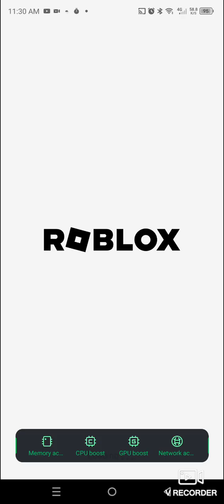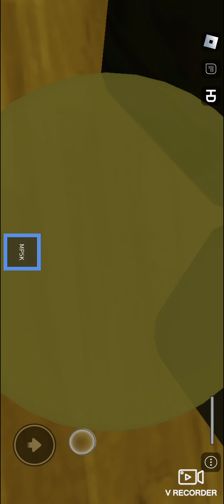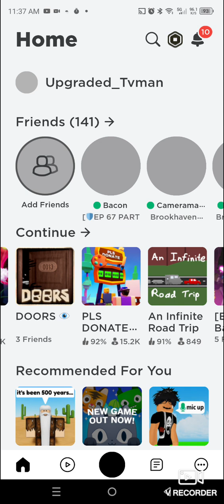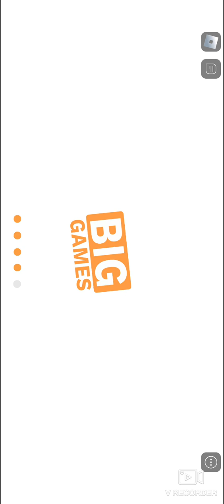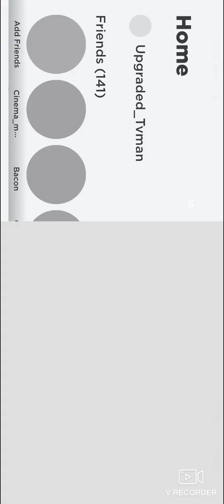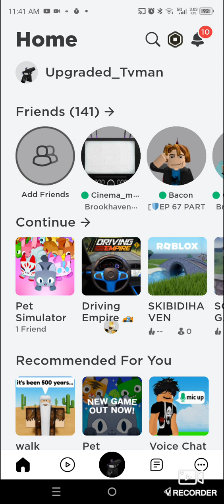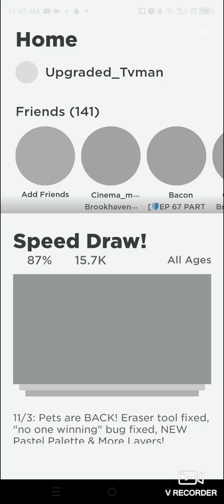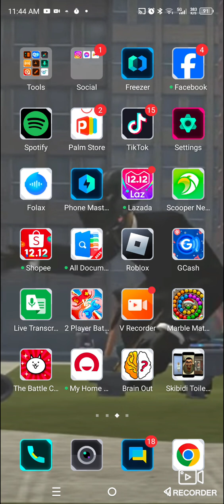playing roblox (part2)